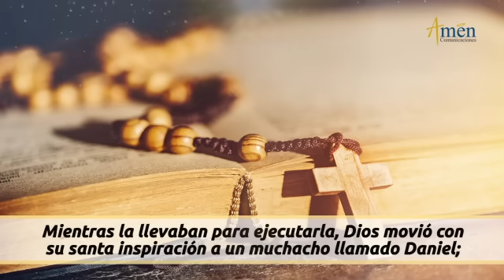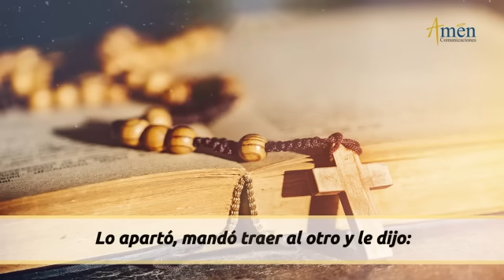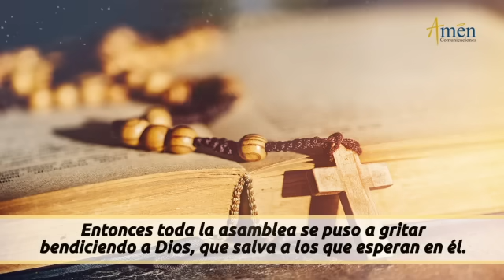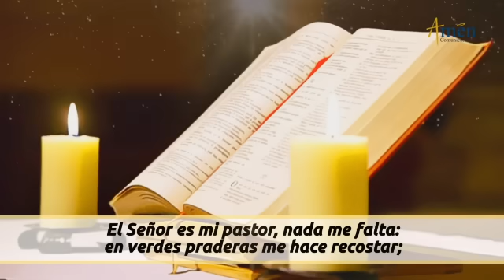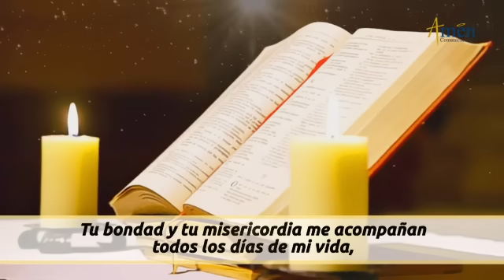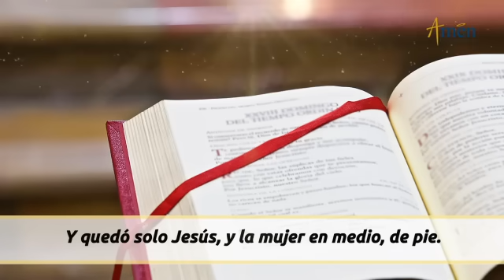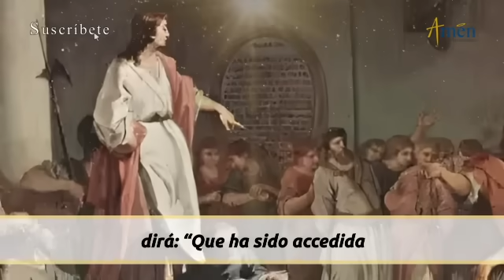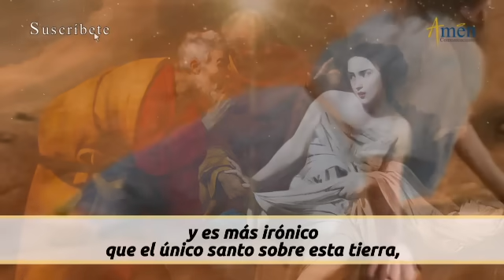Evangelio De Hoy Lunes 18 Marzo 2024 l Padre Carlos Yepes l Biblia l Juan 8,1-11 l Católica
👉 El inocente es guardado por Dios

Salmo: 23/ 22,1-3a.3b-4.5.6:
Aunque camine por cañadas oscuras, nada temo, porque tú vas conmigo.

En aquel tiempo, Jesús se retiró al monte de los Olivos. Al amanecer se presentó de nuevo en el templo y todo el pueblo acudía a él, y, sentándose, les enseñaba.
Los letrados y los fariseos le traen una mujer sorprendida en adulterio, y, colocándola en medio, le dijeron:
-Maestro, esta mujer ha sido sorprendida en flagrante adulterio. La ley de Moisés nos manda apedrear a las adúlteras: tú, ¿qué dices ?.
Le preguntaban esto para comprometerlo y poder acusarlo.
Pero Jesús, inclinándose, escribía con el dedo en el suelo.
Como insistían en preguntarle, se incorporó y les dijo:
-El que esté sin pecado, que le tire la primera piedra...

1). Hoy se acusa, se difama, se calumnia, por negocio económico
2). Los hombres y las mujeres limpios de corazón, son misericordiosos y prudentes a la hora de lanzar juicios contra otros
3). “El que esté sin pecado que tire la primera piedra”

Propósito: Dios cuida y protege al inocente cuando obra en buena fe. Dame, señor, un corazón sensato para obrar